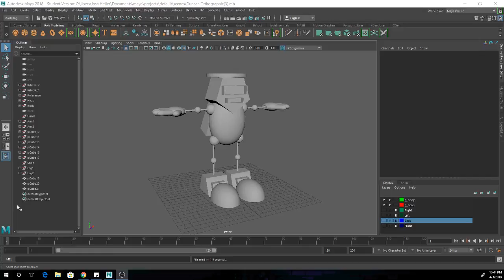Character Block-Out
Character Block-out for CGT 116